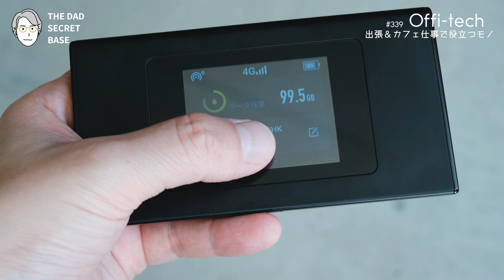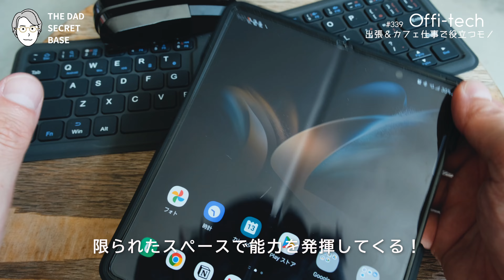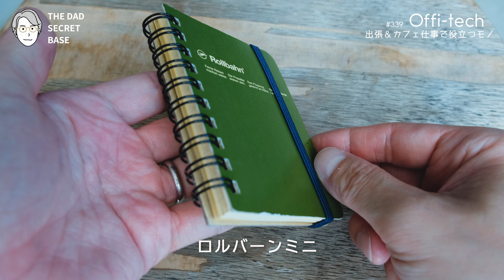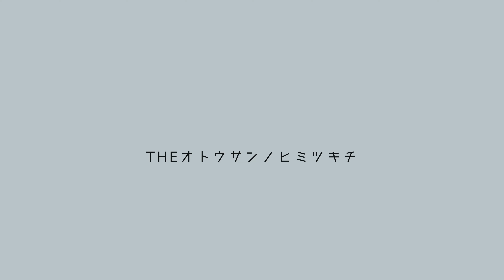【ベストバイ】出張＆カフェ作業で役立つ手放せない仕事道具6選【ノマドワーク】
今回紹介するのは出張・カフェ作業で役立つ手放せない仕事道具です！ビジネスホテルや新幹線の中、カフェ。普段と異なった作業環境になると困る事もありませんか？今回はWi-Fi環境、電源環境、そしてワークスペース。この３つのカテゴリーごとにおすすめアイテムを紹介します。是非参考になれば嬉しいです！これで仕事の生産性と効率を上げていこう！！
＊今回紹介したモノまとめ
⚫︎CHEETAH WiFi
⚫︎OWL-BTKB6402-BK
⚫︎エレコム マウスCap Clip pro
⚫︎ロルバーンミニ
⚫︎Anker 733 Power Bank

◇もくじ
0:00 オープニング「仕事空間って大事だよね？」
1:55 作業空間で大事な３つの要素
3:00 Wi-Fi環境おすすめガジェット
14:20 電源環境はこれ！
16:28 作業空間はこれで対応！
19:16 小さいメモ
20:10 エンディング

「まなびDRIPS」
THE NOTE！